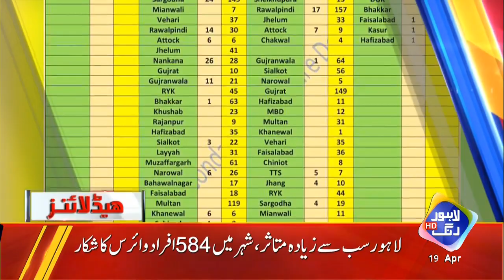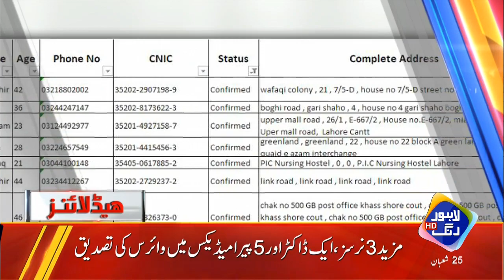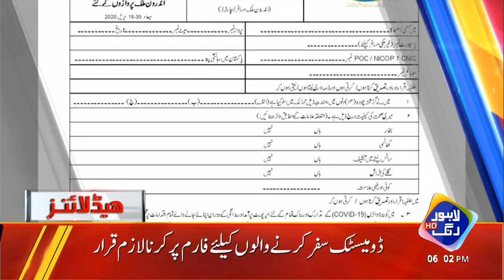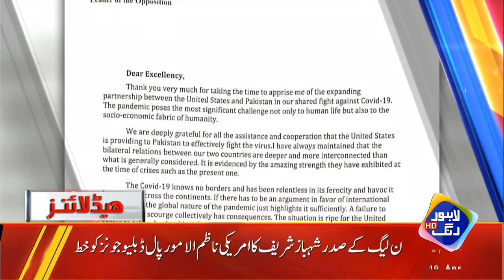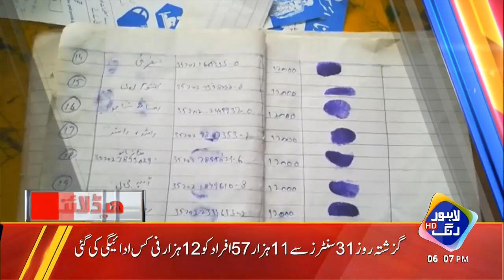News Headlines | 06:00 PM | 19 April 2020 | Lahore Rang